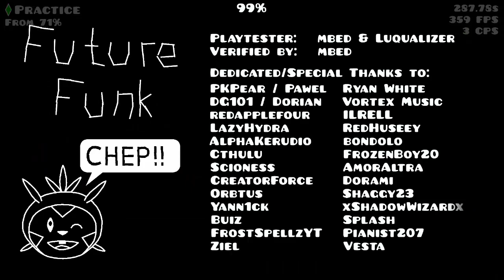Future Funk 71-100